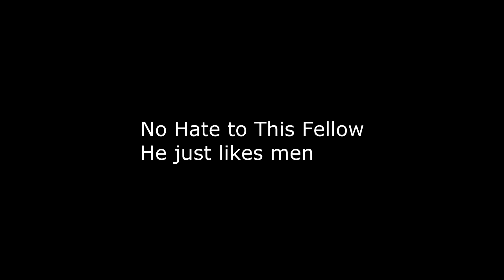Talentz Ragetage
Luggie here with a new ragetage of my friend talentz. No hate goes towards him.